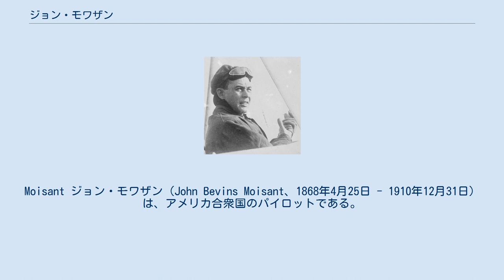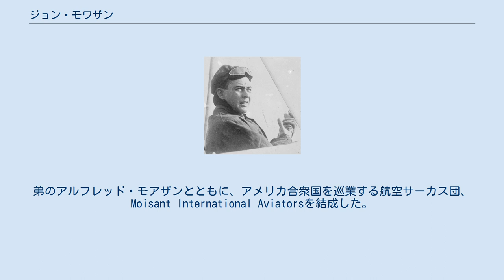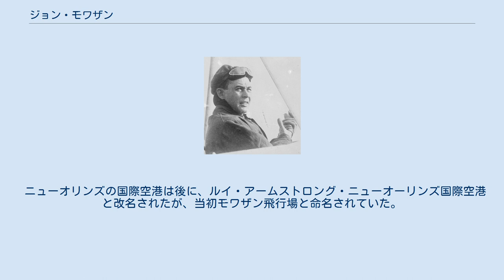ジョン・モワザン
Moisant ジョン・モワザン（John Bevins Moisant、1868年4月25日 - 1910年12月31日）は、アメリカ合衆国のパイロットである。
 イリノイ州のカンカキーにフランス系カナダ人移民の両親のもとに生まれた。
1880年に家族はイリノイ州のマンテノで農業を営み、兄弟のうち姉のマチルダは、アメリカで2番目のパイロット・ライセンスを得た女性であり、弟のアルフレッドもパイロットになった。
 モアザン兄弟は1896年にエル・サルバドルに移って、サトウキビ農園を購入し、財をなした。
1909年、ニカラグアの大統領 Jose Santos Zelayaに頼まれてフランスで航空の調査を行うことになった。
Reimsの航空ショーを見学し、ルイ・ブレリオからパイロットの訓練を受けた。
多くの航空レースや競技会に参加して、好成績をあげた。
1909年にアルミニウム製の実験機を設計製作し、飛行した。
 1910年8月23日、メカニックのアルベール・フィリュー(Albert Fileux)と猫のマドモアゼル・フィフィを同乗させて、ドーバー海峡を横断した。
弟のアルフレッド・モアザンとともに、アメリカ合衆国を巡業する航空サーカス団、Moisant International Aviatorsを結成した。
ニューヨークのベルモント・パークで行われた航空ショーでブレリオ機で、16km先の気球まで38分で飛ぶ飛行を行い、1910年10月30日にイギリスの飛行家クロード・グラハム＝ホワイトと自由の女神像の周りを回るレースを競った。
 1910年12月30日、ルイジアナ州ニューオリンズで、自動車（パッカード）と8kmの距離で競争を行ったが敗れた。
12月31日、ニューオリンズ郊外のケナーで着陸の前に強風にあい、シートベルトをつけていなかったジョンは機体から投げ出されて、落下し死亡した。
ブレリオ機は燃料を多く積んだときに馬力不足で、ノーズ・ヘビーの傾向があった。
 ニューオリンズの国際空港は後に、ルイ・アームストロング・ニューオーリンズ国際空港と改名されたが、当初モワザン飛行場と命名されていた。
"Moisant Stock Yards"の略称から"MSY"とされた空港コードは現在も使われている。